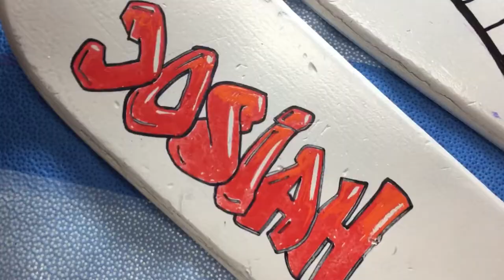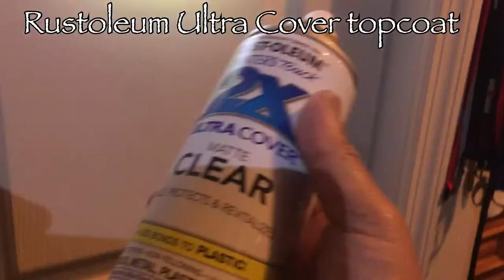Customizing a pair of used skis from the ski swap!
Here I freshen up a pair of used skis for my 11 yo son using Sharpie and Posca paint markers. I also used Rustoleum Spray paint for the white base color as well as the clear topcoat. This was a rush job because we were leaving the next day to go ski. Enjoy!